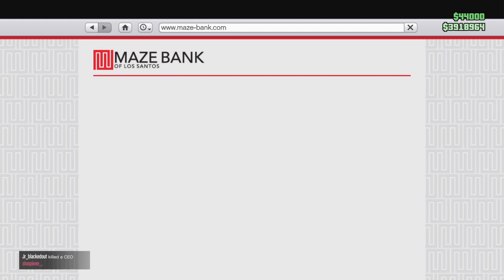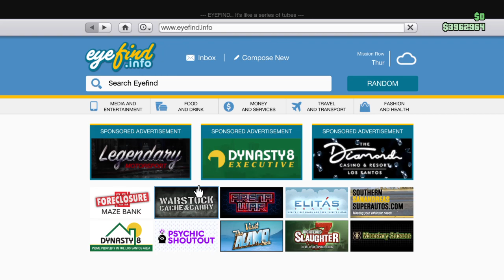Grand Theft Auto V